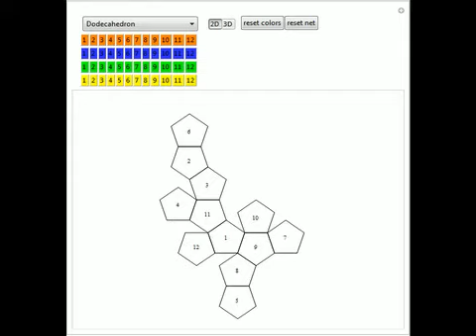Coloring Polyhedra with Four Colors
This Demonstration provides exercises of coloring polyhedra with four colors. A proper coloring of a polyhedron P colors the faces of P so that no two faces that meet along an edge have the same color. According to the four-color theorem, four colors su...